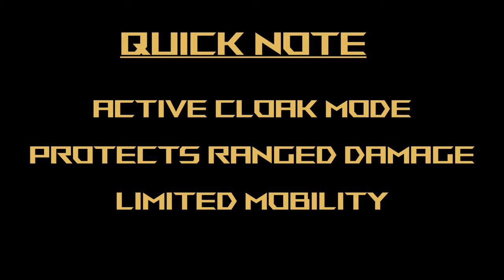Deathscythe Hell (EW) - Gundam Extreme Versus Maxi Boost ON Combo Guide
Mobile Suit: Gundam Deathscythe Hell (Endless Waltz)
Cost: 2500

Welcome to another video in my Mobile Suit Gundam Extreme Versus Maxi Boost ON Combo Guide! Today we're looking at Gundam Deathscythe Hell from Gundam Wing: Endless Waltz! All-Gundam Wing week continues so expect more suits from the TV series in addition to Endless Waltz all this week and probably some of next week too. Thanks a lot @Shymeek Crute for requesting this video ages ago! Hope you like the video! As usual, just leave your requests in the comments section and I'll get to them as fast as I can!

Deathscythe Hell, like the original Deathscythe from Gundam Wing, is excellent in close-quarters combat. It has some minor ranged attacks that can help you out in a bind, but you want to be in close to the opponent. This is obvious by its cloaking abilities in combination with its great melee combos. When you're far away, you can protect yourself from ranged damage by turning on the Active Cloak Mode, which limits your mobility but can help you out until you can unfurl your wings and close in on the target.

The amount of times this suit has rainbow-stepped around me to destroy whatever suit I was using at the time...boy has this thing made a fool out of me!